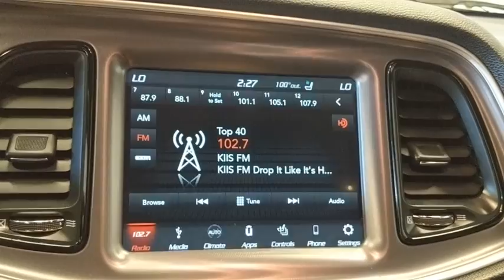2019 Dodge Challenger Norco, Corona, Riverside, San Bernardino, Ontario, CA PRB2148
Destroyer Gray Clearcoat Used 2019 Dodge Challenger available in Norco, California at
2019 Dodge Challenger R/T Scat Pack - Stock#: PRB2148 - VIN#: 2C3CDZFJ3KH524719

WE ARE # 1 IN CERTIFIED PRE-OWNED. WHY SETTLE FOR ANYTHING LESS, THIS IS A CERTIFIED VEHICLE WITH A 7 YEARS OR 100,000 MILES POWERTRAIN LIMITED WARRANTY: (whichever comes first) from original in-service dateCALL US FOR ANY ADDITIONAL INFORMATION @ .Dodge Details:* Powertrain Limited Warranty: 84 Month/100,000 Mile (whichever comes first) from original in-service date* 125 Point Inspection* Includes First Day Rental, Car Rental Allowance, and Trip Interruption Benefits* Warranty Deductible: $100* Transferable Warranty* Vehicle History* Limited Warranty: 3 Month/3,000 Mile (whichever comes first) after new car warranty expires or from certified purchase date* Roadside AssistanceClean CARFAX.**Dealer Serviced**, **Freshly Detailed**, **Vehicle Includes 5 Gallons of Fuel**, **Vehicle Sold As Equipped Including One Key.